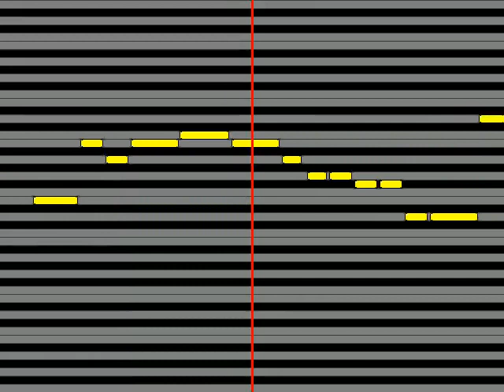【ガイドメロディ】 一青 窈 つないで手